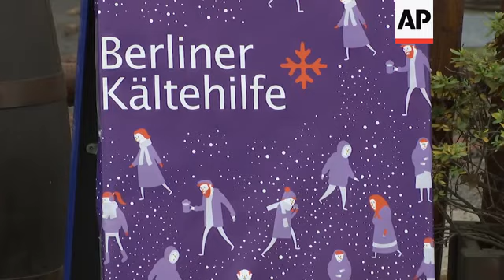Berlin restaurant turns homeless shelter amid virus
(18 Dec 2020) The coronavirus pandemic hasn't made life on the streets of Berlin any easier for Kaspars Breidaks.
For three months, the 43-year-old Latvian has faced shelters operating at reduced capacity so that people can be kept at a safe distance from one another, and a reduced ability to raise money from panhandling or collecting bottles with fewer people on the streets.
But on a chilly winter morning this week he found himself with a free hot meal and a place to warm up, after the German capital's biggest restaurant, the Hofbraeu Berlin,  itself closed down due to coronavirus lockdown restrictions, shifted gears to help the homeless.
Breidaks said other homeless people at the train station had told him about the place.
Patterned after the famous beerhall of the same name in Munich, the idea of opening up the shuttered Bavarian-style beerhall near the city's landmark Alexanderplatz square to the homeless came from an employee who volunteers at a shelter.
It was a clear win-win situation, said Hofbraeu manager Bjoern Schwarz, to help out the homeless during tough times, while also giving much needed work to employees and income to the restaurant through the city-funded meals.
In cooperation with the city and two welfare organizations, the restaurant quickly developed a concept to take in up to 150 homeless in two shifts every day until the end of the winter and started serving meals on Tuesday.
It's only a small fraction of the 3,000 restaurant guests, primarily tourists, who frequently pack the establishment during good times, but the spacious halls have proved perfectly suited to bring in the homeless and give them each plenty of space to avoid infections.
For its new clientele, the restaurant opened a second-floor, wooden-decorated hall, put up forty long tables, where up to two people can sit at an appropriate distance.
"We'll offer them something different from the regular soup kitchen food, real dishes on porcelain plates, with different sides, we'll try to offer Christmas-style dishes with lot of flavors," Schwarz said.
Breidaks came to Berlin looking for work, but his job never materialized and he was left on the streets begging to try and raise enough money to replace a stolen passport and for a bus ticket back home.
He's one of an estimated 2,000 to 12,000 people living without a place to sleep in this city of 3.6 million.
Another 34,000 homeless have been put up in community shelters, hostels and apartments by the city's social services and private welfare groups.
According to Elke Breitenbach, the Berlin state government's senator for social issues whose department supports the restaurant-turned-shelter financially, the pandemic has seriously worsened the situation.
"So much has disappeared for the homeless people. So, fewer people are out and about," she said. "You can collect less and less bottles. Also with begging, they just get less money."
"They don't have enough to eat and when it's cold they must have places to warm up," Breitenbach added.